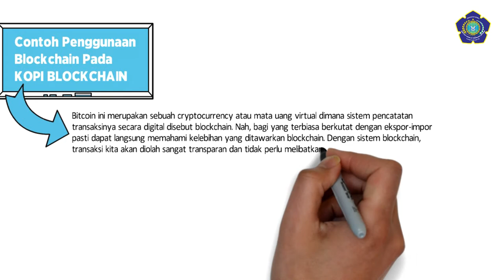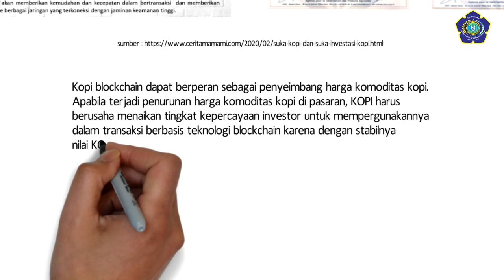KOPI BLOCKCHAIN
Blockchain.com adalah layanan ekplorasi blok Bitcoin, semacam Wallet atau dompet mata uang kripto yang sesuai untuk Bitcoin, Bitcoin Cash, dan Ethereum